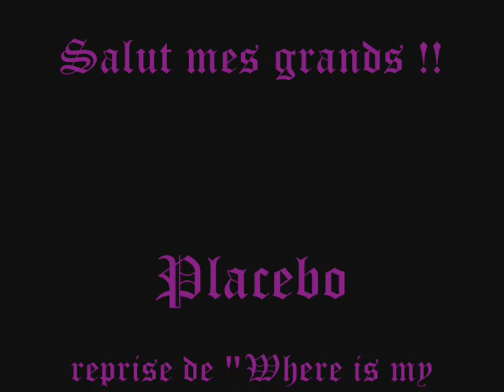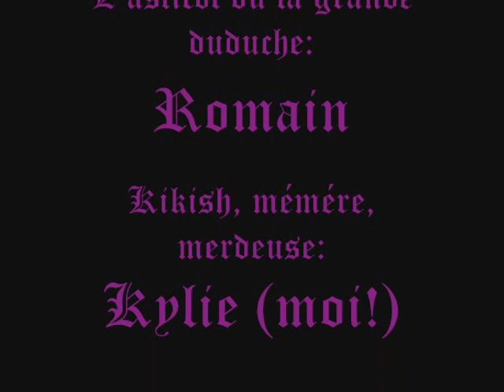where is my mind pixies